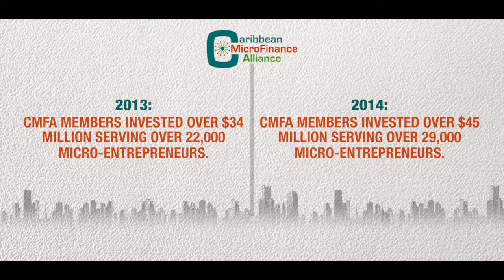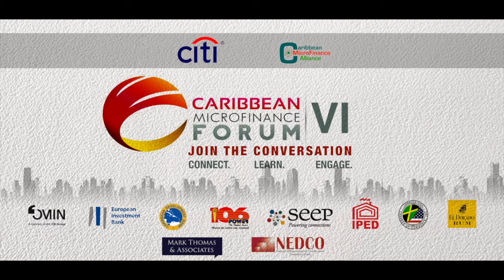Citi-CMFA Features Corporate